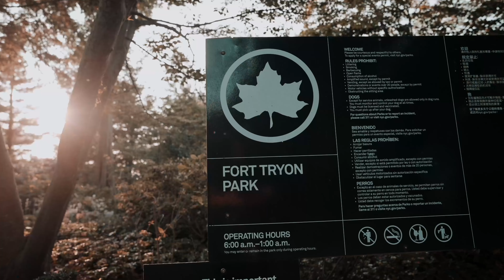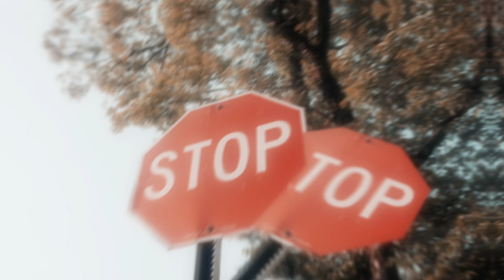83Baby - Woo Lotti (Official Video)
@83Baby x @Nottiworldrecords14 - Woo Lotti (Official Video)